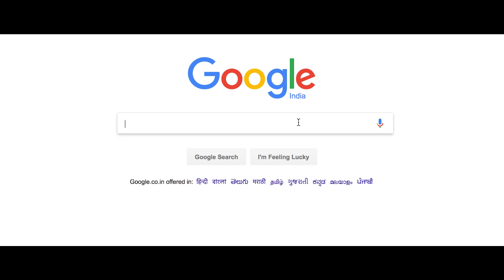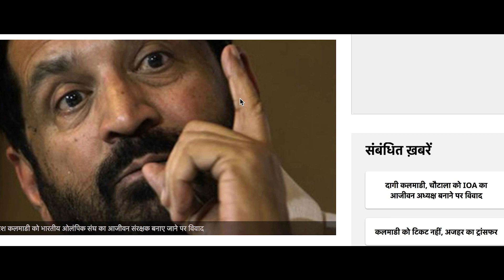Kuch Baatein (2017)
A young man reflects on his relationship with his estranged father.

Produced by Nuked Studios and 50K Productions

Directed by
Aman Adlakha

Screenplay by
Avik Pandey and Aman Adlakha

'Ujale ka darr' poem by Avik Pandey
Avik Pandey

Cinematography by
Harit Muttreja and Viren Mohindra

Edited by
Aman Adlakha and Viren Mohindra

Madhav Narayan

Starring by
Avik Pandey
Rajat Bhalla
Chhavi Kathuria

Rajeev Vaswani
Ganesh Pandey